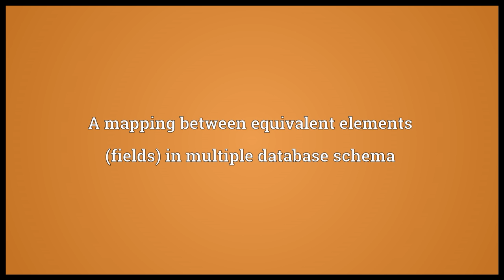Crosswalk Meaning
Video shows what crosswalk means. Place where pedestrians can cross a street. A mapping between equivalent elements (fields) in multiple database schema. crosswalk synonyms: crossing, pedestrian crossing.  crosswalk pronunciation. How to pronounce, definition by Wiktionary dictionary. crosswalk meaning. Powered by MaryTTS